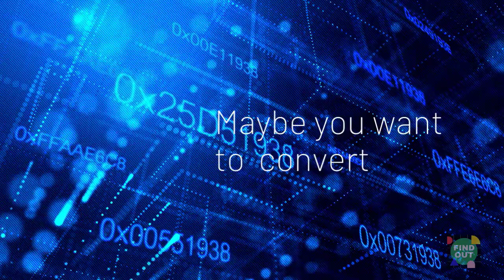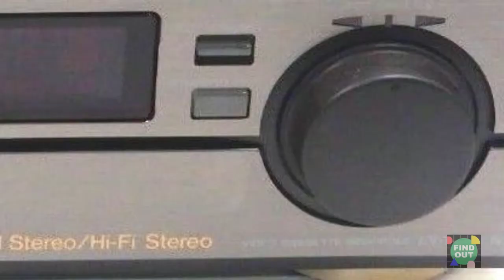Sony 8mm Video Cassette Player EV-S550- 8mm Video Tape Player Specs and Features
to learn more about the Sony 8mm video cassette player EV-S550.

You may use this 8mm VCR to play back your Video8 tapes and also convert them to digital.

This video lists not only the  main features of this Sony 8mm video cassette player but also includes the following topics:
-8mm video players for sale - this is one of the few Sony  8mm video cassette player still available for sale.
-This 8mm tape player can play back only 8mm or Video8 tapes and not Hi-8 or Digital8 tapes.

Watch this video to find out more about this quality Sony 8mm video cassette player.